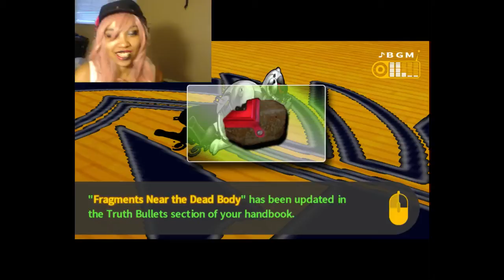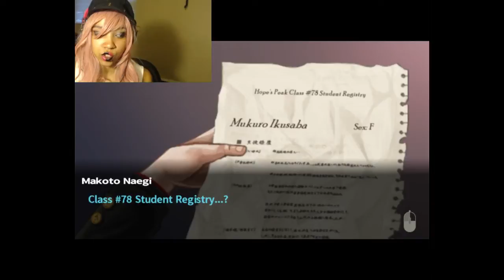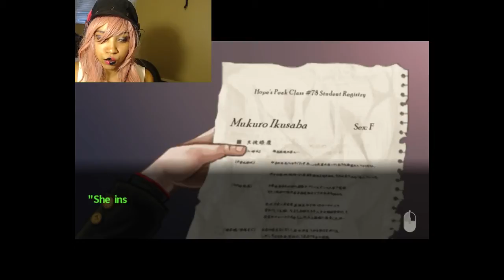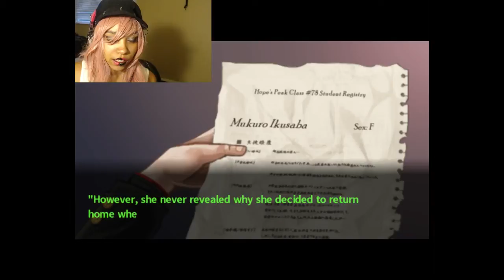Danganronpa Live Stream Part 3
Did you really miss the live stream? Probably seeing only 3 of you were there tsk tsk step your fandom up guys ;) STAY GRAEYT!